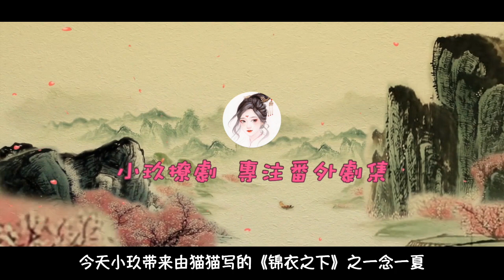《锦衣之下》之一念一夏 第43集 不想和你们分开。